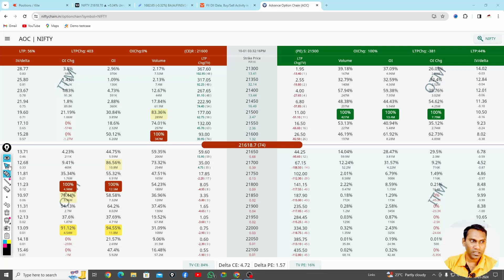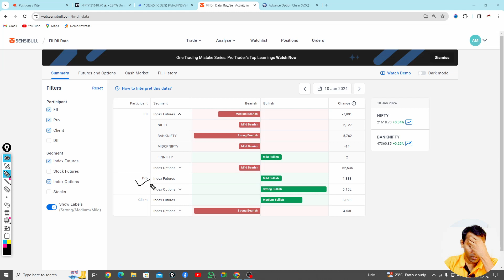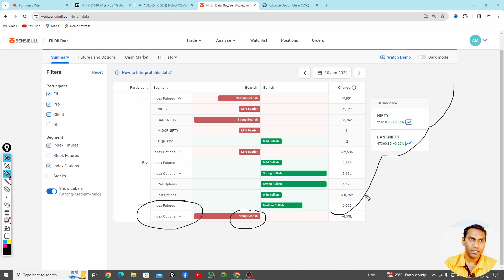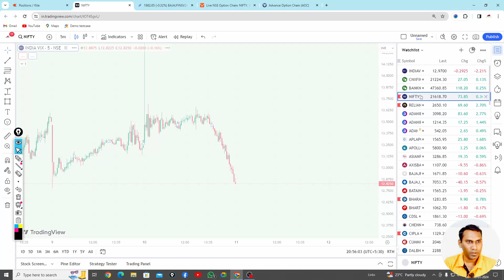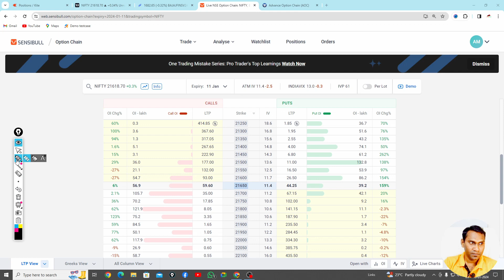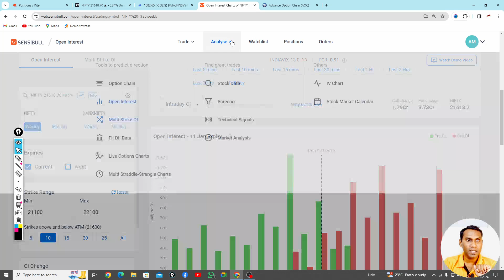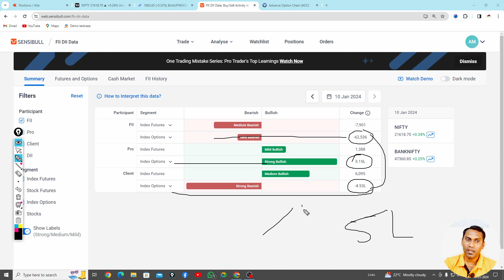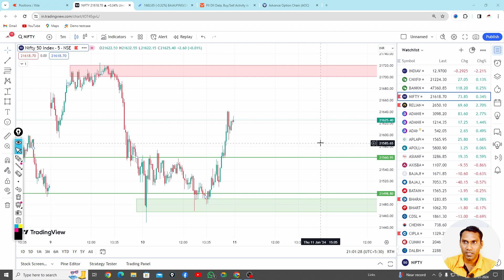Advance Option Chain | Nifty Analysis | Expiry Special